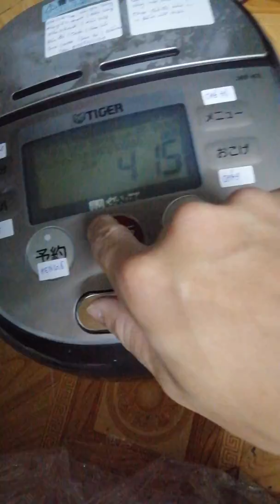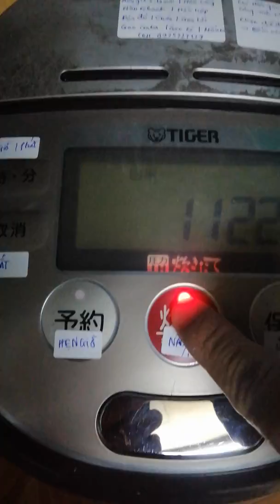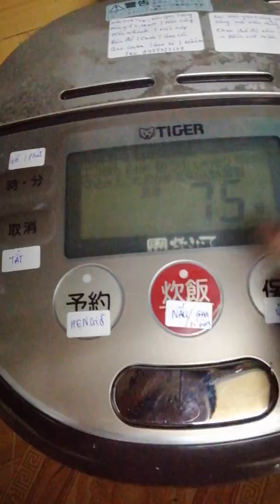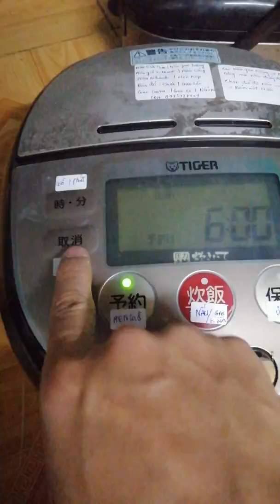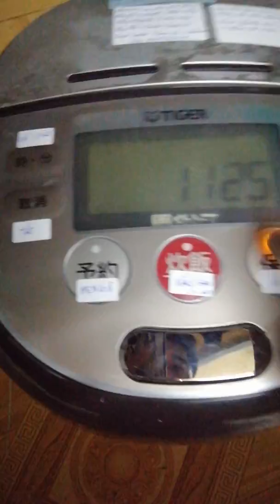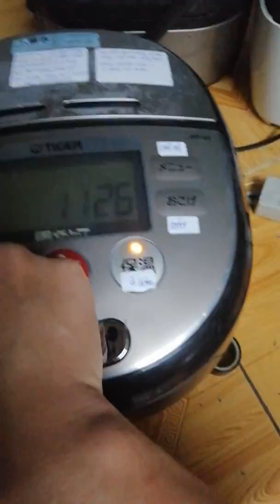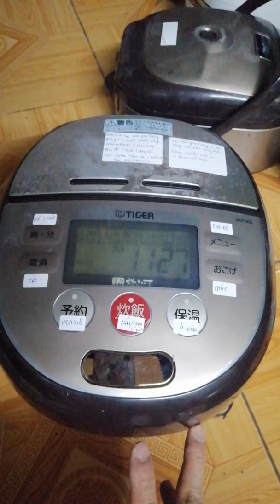Vlog Giangdientu - Hướng dẫn sử dụng nồi cơm điện tiger jkp-ks nấu cơm cháy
- Hướng dẫn sử dụng đồ điện tử trong gia đình
- Hướng dẫn sửa chữa đồ điện đơn giản nhất, kiểm tra chuẩn đoán bệnh.
- Chế tạo những đồ dùng hàng ngày bằng mạch điện có sẵn.
- Cung cấp những thông tin, kiến thức cơ bản về điện điện tử cho tất cả mọi người một cách dễ hiểu nhất và áp dụng được trong cuộc sống hàng ngày.
- Có gì các bác cứ Alo cho em em sẽ hỗ trợ các bác 24/7 luôn nhé.
- Điện thoại của em: 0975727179
- Cảm ơn mọi người đã quan tâm nhớ theo dõi em nhé.